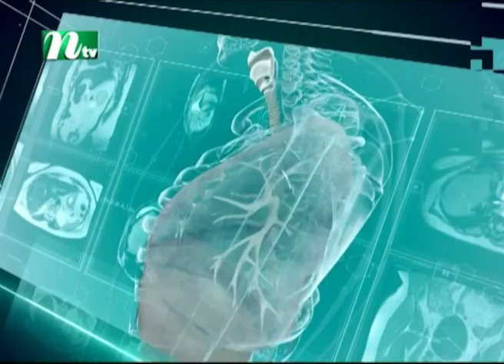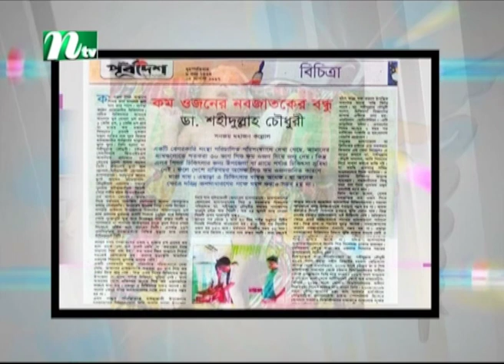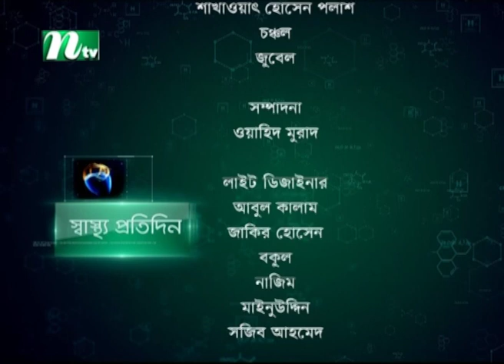Health Show | কম ওজনের বাচ্চাদের চিকিৎসা এবং কী করণীয় | ডা. মো. শহীদুল্লাহ চৌধুরীর পরামর্শ | EP 4500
Shastho Protidin (স্বাস্থ্য প্রতিদিন) | কম ওজনের বাচ্চাদের চিকিৎসা এবং কী করণীয়, ডা. মো. শহীদুল্লাহ চৌধুরীর পরামর্শ | Episode 4500 | Advised by Dr. MD. Shahidullah Chowdhury | Presented by Dr. Nusrat Jahan Dipa | Producer: Kazi Mohammad Mostafa | Country: Bangladesh.